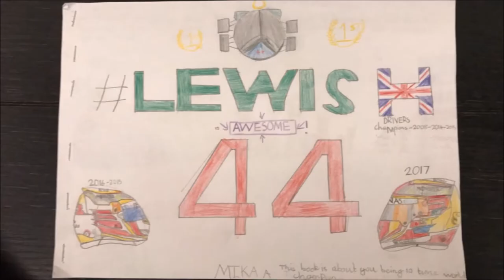Lewis Hamilton after the race Vlog